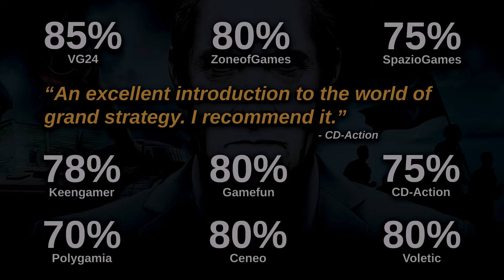Realpolitiks PC Gameplay Trailer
Realpolitiks

Realpolitiks is a streamlined real-time grand strategy game that allows you to become the leader of any contemporary nation. Dive deep into the issues of the modern world, with its current geopolitical borders, using your country’s power and economic strength to engage in military conflicts and international affairs. Choose your own method of coping with other nations' interests, unexpected events, global threats and various crises. Deal with the disintegration of the European Union, terrorism, the aftermath of World War III and many other real and fictional scenarios.

Shape your country's political system and determine its relations with other nations.